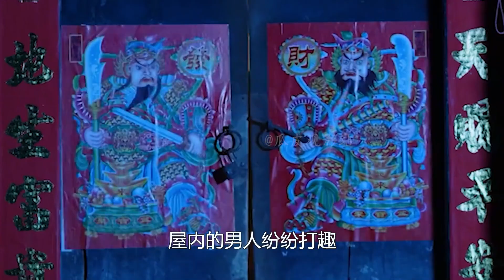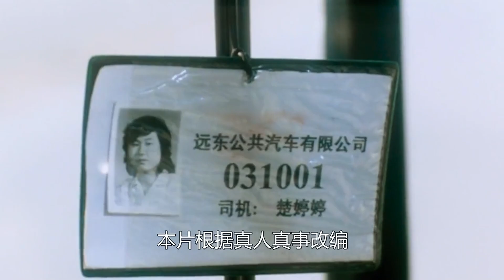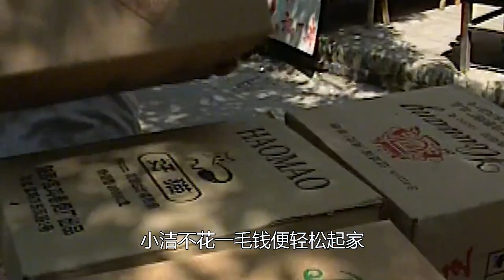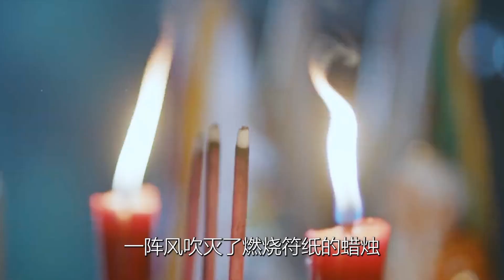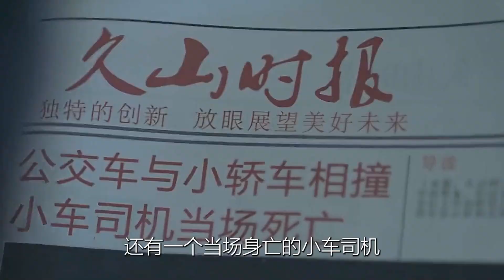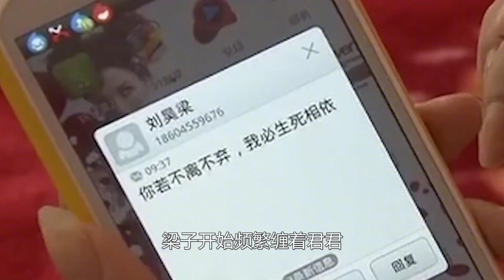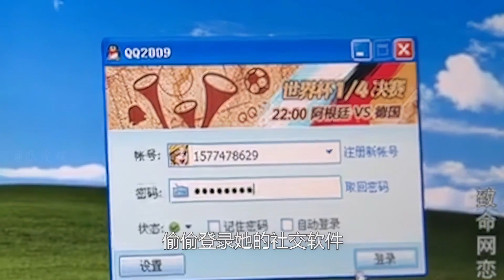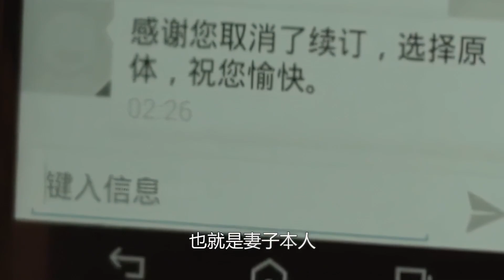女大学生为满足虚荣心，身陷网贷无法自拔，真实事件改编！影视